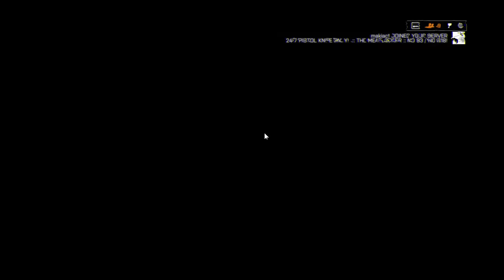【BF4】H1Z1のG29エラーに、ついカッとなってML #1233【KD 93/17】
～Battlefield 4～